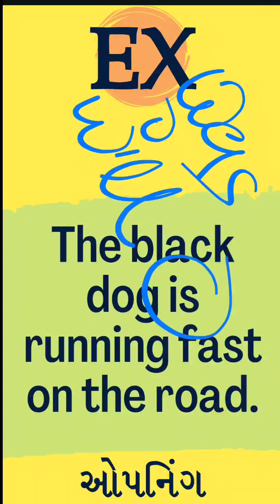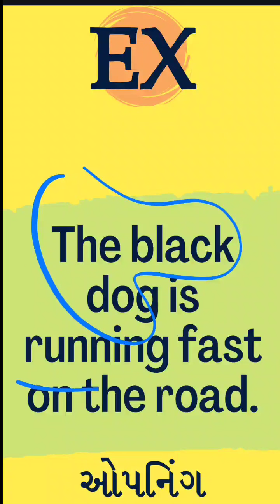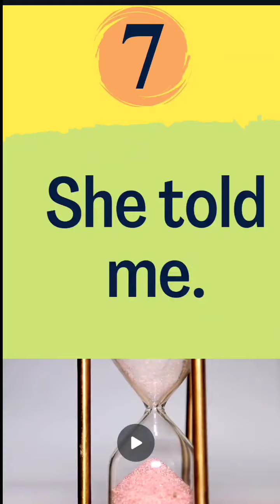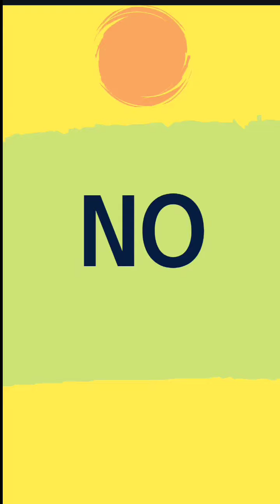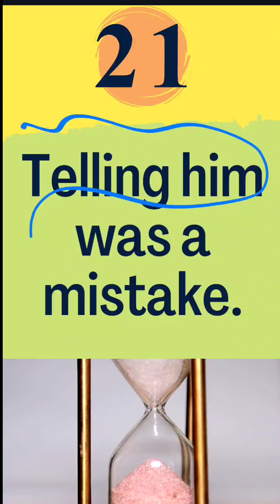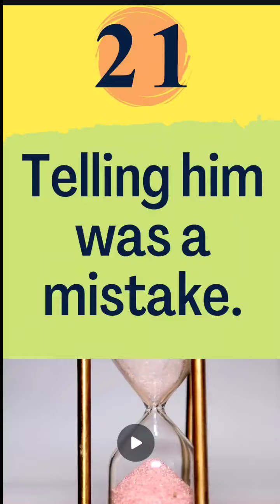21 English sentence | Read English | Spoken English | Speak English in gujarati | English classes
English sentence | Read English | Spoken English | Speak English in gujarati | English classes

New video on Every Tuesday .

Here, we will cover many topics like gujarati english grammmar, gujarati english spelling, spoken english, gujarati to english and with gujarati translation. Also, if you have any doubt or query, please comment so that I can answer. Our aim is to make it easy for Gujarati students and people to learn english through gujarati. This channel is also for helping Gujarati students who are NRI , living in USA, - United states , Australia, Canada, UK  - United kingdom,  who want to learn English and gujarati

Happy learning